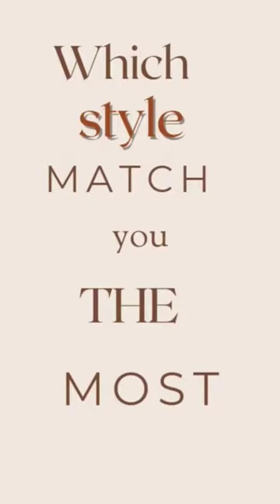fashion style||korean style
this is diy, aesthetic origami flower envelope.
Hope you all like it!! comment if you want to know how to made it.

how to make origami envelope
how to make origami leaf
how to make popup card
how to make popup flower card
balckpink
momo
japan
bts
travel
food
noodles
chowmein
spa
what i do in a day